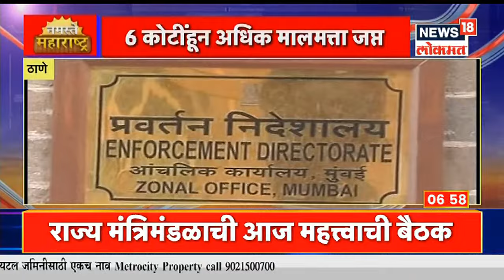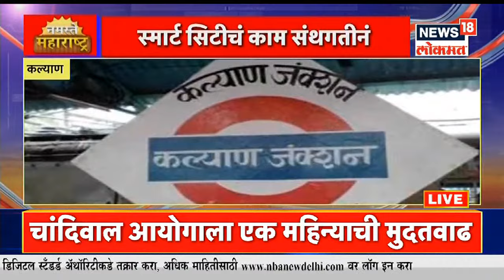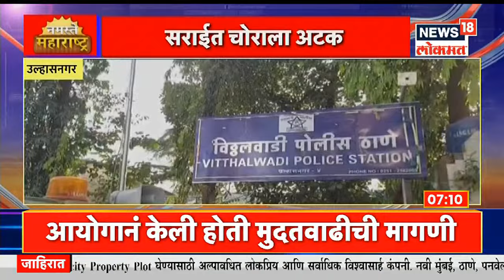Namaste Maharashtra@7AM | राज्य मंत्रिमंडळाची आज महत्त्वाची बैठक | News18 Lokmat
महाविकास आघाडी सरकारचे नेते ईडीच्या रडारवर असतानाच आता एक अत्यंत मोठी बातमी समोर आली आहे. राज्याचे मुख्यमंत्री उद्धव ठाकरे (CM Uddhav Thackeray) यांचे मेहुणे ईडीच्या रडारवर असल्याचं दिसत आहे. श्रीधर पाटणकर (Shridhar Patankar) याची कोट्यवधी रुपयांची संपत्ती ईडीने जप्त केली आहे.श्रीधर पाटणकर हे राज्याचे मुख्यमंत्री उद्धव ठाकरे यांच्या पत्नी रश्मी ठाकरे यांचे बंधू आहेत. 'पुष्पक ग्रुप'ची संपत्ती ईडीकडून जप्त करण्यात आली आहे. ईडीकडून पुष्पक ग्रुपची 6 कोटी 45 लाखांची संपत्ती जप्त करण्यात आली आहे.